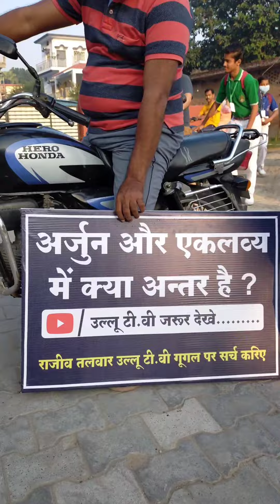छोटे बच्चे ने दिया जवाब, अर्जुन और एकलव्य में क्या अंतर है ?